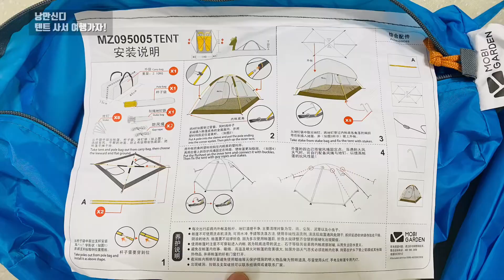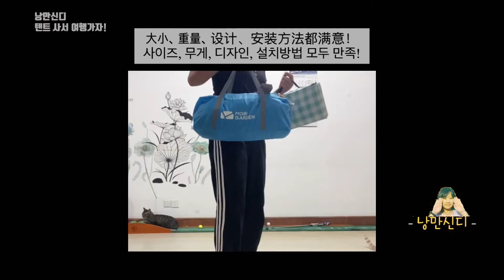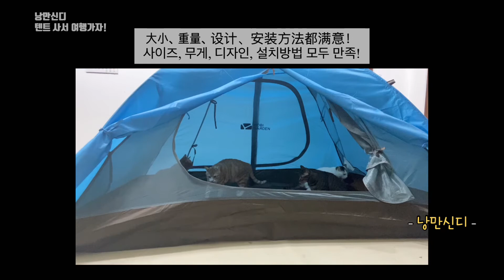5만원짜리 1.9kg 초경량 텐트 사서 놀러가요! (가고싶어요!) 집에서 설치해보기(feat.고양이) MOBI GARDEN